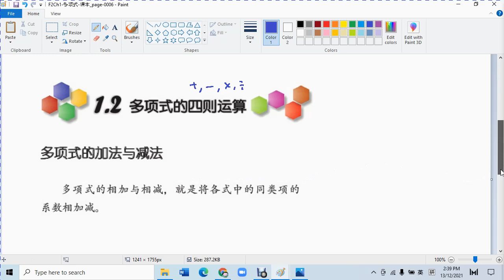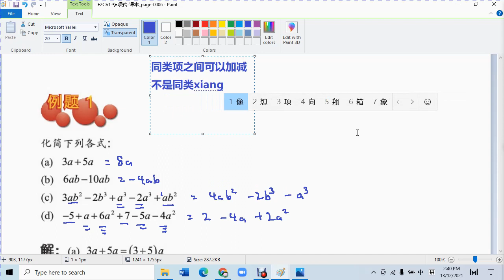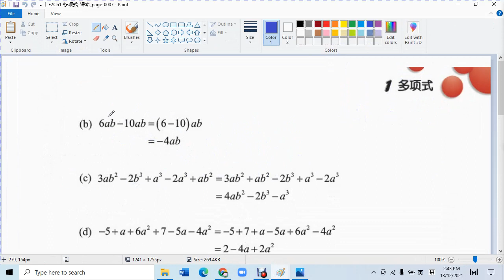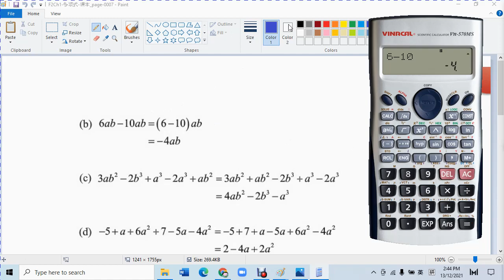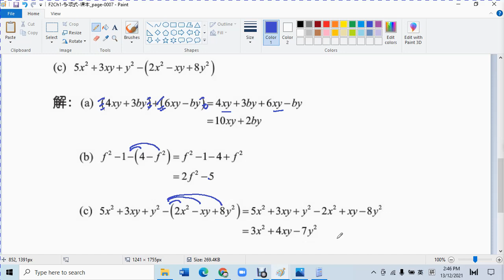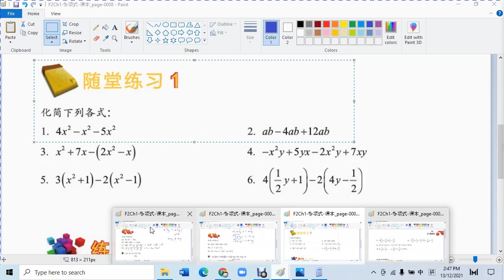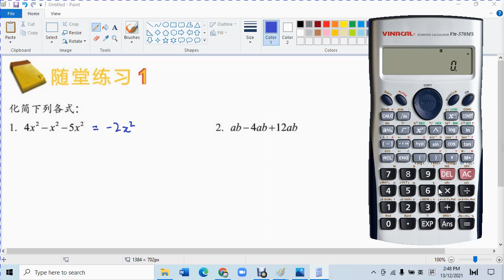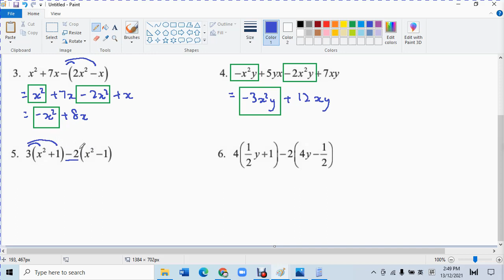1.2 a 多项式的四则运算 加减